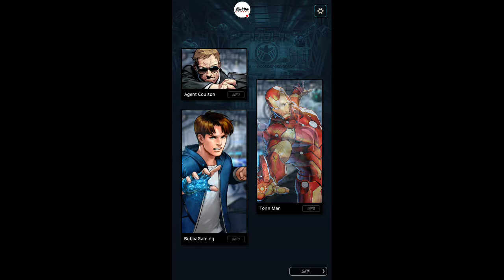MARVEL Battle Lines - Beginner Guide Part 1 - Gameplay Walkthrough (Android-iOS)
Battle with over 100 Marvel Super Heroes and Villains to save the universe!

The Cosmic Cube has been shattered, plunging the Marvel Universe into chaos! Now, you must join forces with Super Heroes and Villains, including the Avengers, the Guardians of the Galaxy, Spider-Man, and more, to collect the shards and restore the universe.
Collect over 100 of your favorite Marvel character playing cards including Captain America, Thor, Daredevil, Venom, Doctor Strange and Thanos. Build your perfect deck and send characters into action in single-player mode, or go head-to-head with players across the globe in pulse-pounding PVP competition. Set your strategy and send them into action in this legendary card collecting battle game.

Features

• Collect over 100 Super Hero and Super Villain cards including Iron Man, Black Widow, Spider-Man, Loki, and more, in stunning art styles that make each character portrait a collectible masterpiece.

• Build your deck to create your most powerful team. Combine Super Heroes and Super Villains from the Avengers, the Guardians of the Galaxy, the Defenders, S.H.I.E.L.D, and much more!

• Set your strategy: Use your cards to grab three in a row then attack your opponent.

• Battle in single player mode and compete in PvP from the very beginning.

• Unleash powerful action cards to take down your enemy.

■ Community
Please visit the official Marvel Battle Lines Forum for announcements and event details!

■ Support
Having any problems? or

■ Recommended Specifications
Marvel Battle Lines requires at least OS 5.0 / Samsung Galaxy S6 or better for smooth gameplay. The game may crash on devices that don't meet these requirements.